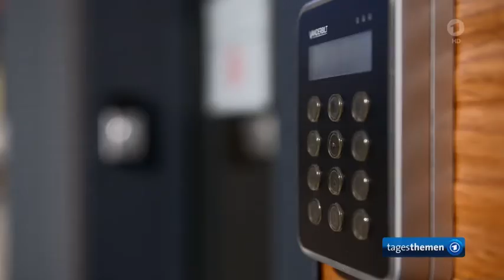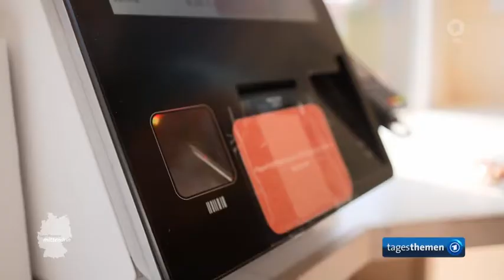Tante-Emma-Laden der Zukunft: 24 Stunden einkaufen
Tante-Emma-Laden der Zukunft: 24 Stunden einkaufen in 200-Seelen-Gemeinde, den 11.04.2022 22:54